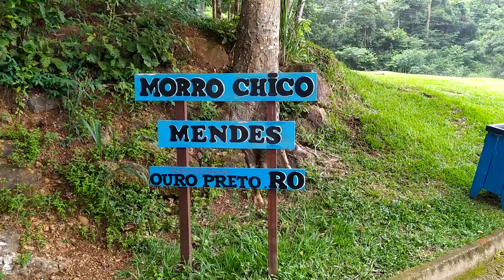JUCA DY PAULO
PROSA E CANTO COM JUCA DY PAULO